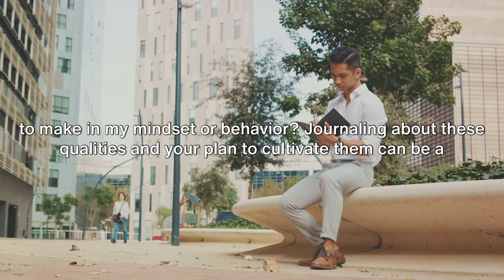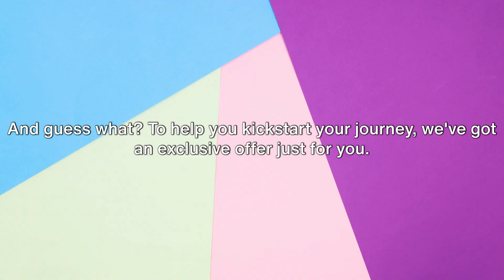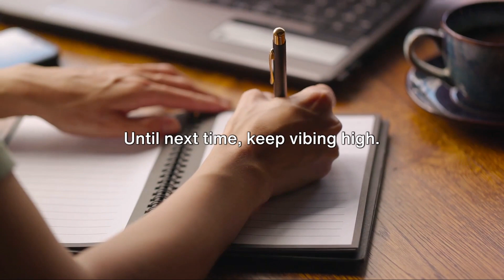🌟 Unlock Self-Discovery with Creative Journaling Prompts!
🌟 Unlock Self-Discovery with Creative Journaling Prompts! 🌈 Welcome to Vibe Tribe TV, your go-to channel for Transforming Your Reality, One Vibe at a Time! 🚀 Dive into the enchanting world of self-discovery as we unveil a collection of transformative journaling prompts to elevate your personal growth journey.

📖 Journey into Self-Discovery: Join us as we explore the profound impact of creative journaling. It's more than just words on paper; it's a dynamic tool for unlocking your true self.

🌟 Prompt #1: Rediscover Joy: Reflect on a moment of pure joy in your life and vividly describe it. Reconnect with positive emotions to uplift your spirit and enhance your overall well-being.

🌱 Prompt #2: Personal Growth Game-Changer: List three qualities you admire in others and delve into how you can cultivate them within yourself. Witness the magic of personal growth and become the best version of YOU.

🌿 Make Journaling a Daily Ritual: Learn the secret to success—make journaling a daily routine. Find a cozy spot, dedicate a few minutes each day, and let your thoughts flow freely onto the page.

✨ Exclusive Offer for Vibe Tribe: Ready to kickstart your journaling journey? Click the link in the video description for exclusive discounts on vibrant journaling supplies! 🛍️

💌 Join Our Vibe Tribe Mailing List: Hungry for more inspiration? Join our Vibe Tribe mailing list and receive a PDF with 30 days of powerful journaling prompts for self-discovery. Don't miss out—your transformation awaits!

🌈 Embrace the Journey: Remember, Vibe Tribe, the journey of self-discovery begins with a single journal entry. Embrace it, cherish it, and watch as it transforms your reality. Until next time, keep vibing high with Vibe Tribe TV—Transforming Your Reality, One Vibe at a Time! 🚀